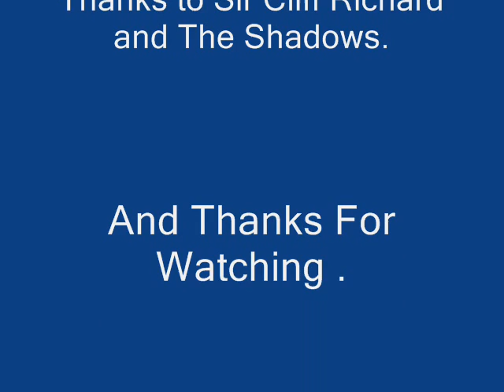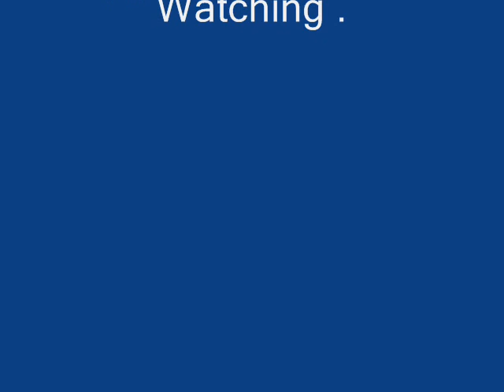Please Don't Tease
Just to remember the good old days .